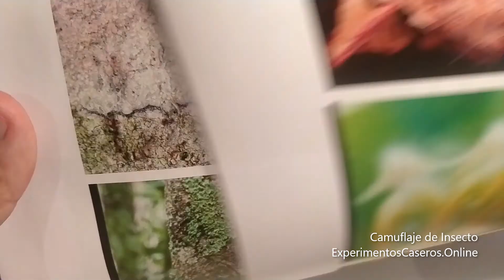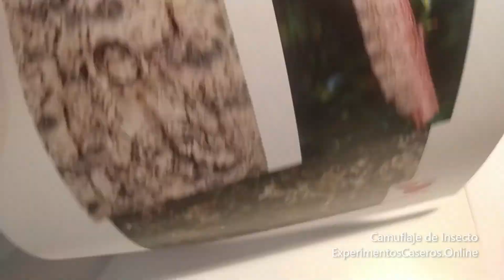Experimentos para que los niños aprendan sobre los insectos: sus patas, sus ojos o cómo se camuflan